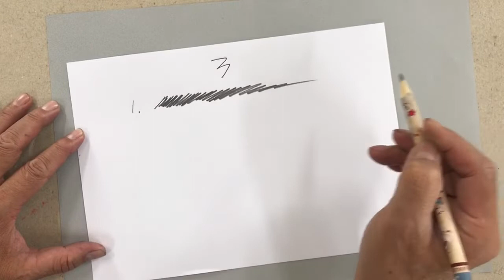How To Draw A Dragon -Learn In 5 Minutes